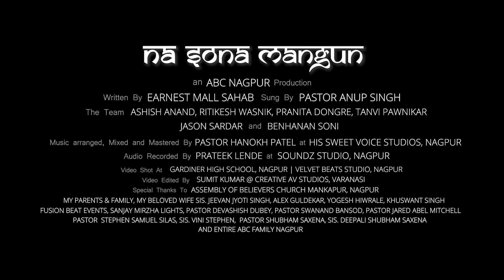Na Sona Mangu Na Mangu Chandi (Tribute to Rev. Ernest Mall Sahab) - Hindi Gospel Worship Song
NA SONA MANGUN -  A blessed worship song which touched my heart almost 8  years back in 2012. It was my desire to bring this song as a tribute to legendary Gospel Singer Rev. Earnest Mall Sahab as this song is written by him and teaches us that Our Lord Jesus Christ is more costly and precious than anything in this world.

Lyrics :
NA SONA MANGUN
NA MANGUN CHAANDI
TERA CHEHRA MEIN TAKTA RAHUN

NA HEERA MANGUN
NA MANGUN MOTI

TU AA... RUH AA...
RUHE PAAK KHUDAWAND AA

1. AE BAAP TU ZAHIR HO
    JALAAL MEIN ZAHIR HO
    MERA CHEHRA - 2
    MERA CHEHRA MUNAWAR HO

2. RAB ULLAFWAAZ TU
    KADI MULYAM TU
    ROOP TERA - 2
    ROOP TERA NUMAYAAN HO

3. NA CHODUN TERA HAATH
    BAS HOLUN TERE SAATH
    IS GHAR MEIN - 2
    IS GHAR MEIN MASIHA HO

NA SONA MANGUN
NA MANGUN CHAANDI

NA HEERA MANGUN
NA MANGUN MOTI

Written By : Rev. Earnest Mall Sahab
Sung By : Pastor Anup Singh
The Team : Bro. Ashish Anand, Bro. Ritikesh Wasnik,
Sis. Pranita Dongre Sis. Tanvi Pawnikar,
Bro. Jason Sardar and Bro. Benhanan Soni
Music Arranged, Mixed & Mastered By : Pastor Hanokh Patel
at HIS SWEET VOICE STUDIOS , NAGPUR
Audio Recorded By : Prateek Lende at SOUNDZ STUDIO , NAGPUR
Video Shot @ GARDINER HIGH SCHOOL ,
VELVET BEATS STUDIO NAGPUR
Video Edited By : SUMIT KUMAR @ CREATIVE AV STUDIOS, VARANASI

Special Thanks To ASSEMBLY OF BELIEVERS CHURCH MANKAPUR, NAGPUR
MY PARENTS & FAMILY, MY BELOVED WIFE SIS. JEEVAN JYOTI SINGH
ALEX GULDEKAR , YOGESH HIWRALE , KHUSHWANT SINGH
(FUSION BEAT EVENTS), SANJAY MIRZHA LIGHTS,
PASTOR DEVASHISH DUBEY, PASTOR SWANAND BANSOD, BRO. JOASH KALE, BRO. PAUL JOSEPH (RESTORATION CHURCH), PASTOR JARED ABEL MITCHELL, PASTOR STEPHEN SAMUEL SILAS,
SIS. VINI STEPHEN, PASTOR SHUBHAM SAXENA, SIS. DEEPALI SHUBHAM SAXENA AND ENTIRE ABC FAMILY NAGPUR
If you feel like sowing in the Ministry and Help us to spread the Gospel
via Google Pay/PhonePay/PayTM on 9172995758
For Bank Transfer
Account Name : Assembly of Believers Church Nagpur
IFSC Code : BKID0008757
Branch : Mankapur Nagpur

Share with your Testimonies & Prayer Request

Hindi Christian Worship Song Urdu Christian Worship Song
Christian Worship Song 2020 Hindi Gospel Song
Latest Hindi Christian Song Latest Gospel Song 2020
Masihi Aaradhana Na Sona Mangun Worship ABC Nagpur

Pastor Anup Singh